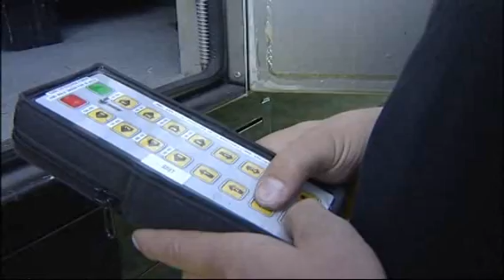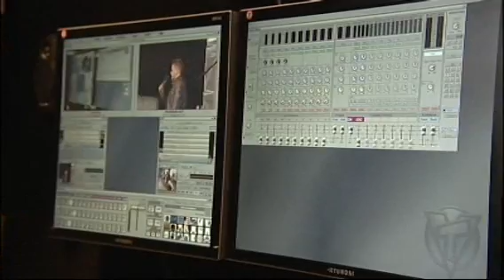BIG TV LED SCREEN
largest supplier of outdoor broadcasting, concert TV systems, LED video Screen, plus Staging for any live event or marketing.